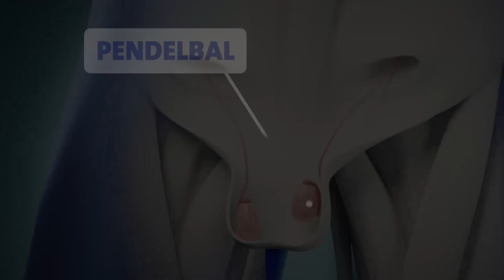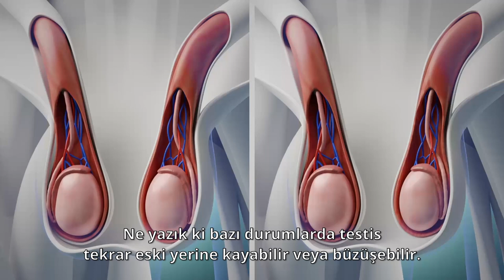Niet ingedaalde bal - Kinderchirurgie/Kinderurologie (TR)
Bu animasyon, düzgün inmeyen top ve bunun tedavisinin ne olduğu hakkında daha fazla bilgi sağlar.